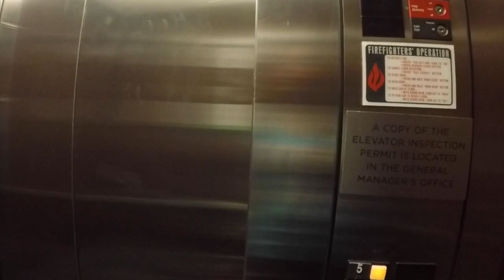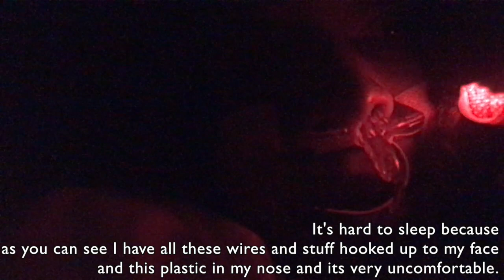My Sleep Study - Vlog 9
This has been the shortest-longest journey I have ever been on! I have taken sooo many test and been through sooo many procedures! Today, I am going in for my sleep study! Come check it out with me!

EQUPIMENT...
Main Camera: GoPro Hero5 Black
Small Camera: IPhone 7 Plus
Editing Software: Final Cut Pro X

Thank you for your continued LOVE, CARE, PRAYERS, & SUPPORT!